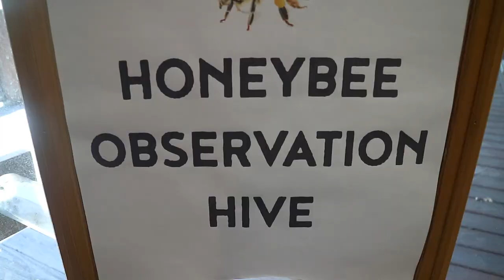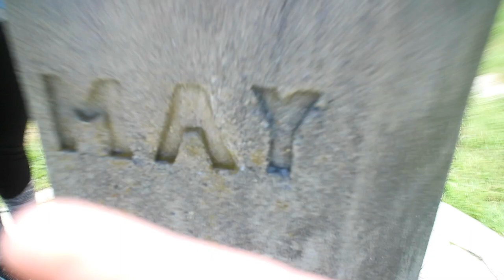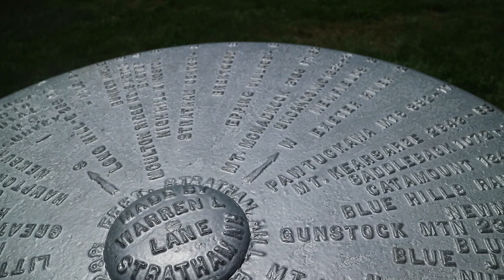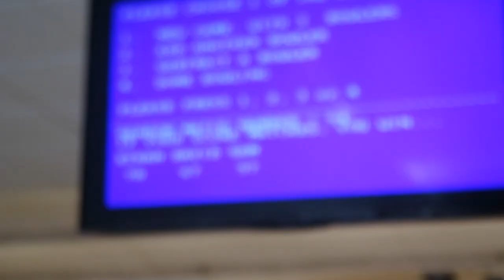WHAT IS CANDLEPIN BOWLING? || JUNE 7, 2017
Vlog #336

SONG: Bathtaking by Andrew Applepie

- Canon EOS M3 (Big Camera)

- Hot Shoe Side Mount

- Canon Powershot ELPH 340 HS (Small Camera)